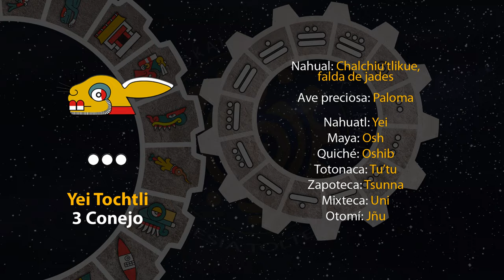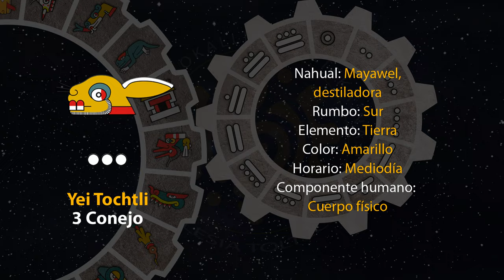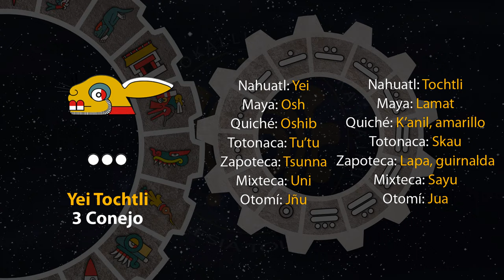El tonal de hoy es "3 Conejo - Yei Tochtli" 28/09/23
20 de Ochpanistli
Año 7 Agua
49 del 19 Atado
5145 del Quinto Sol

28 de septiembre de 2023.